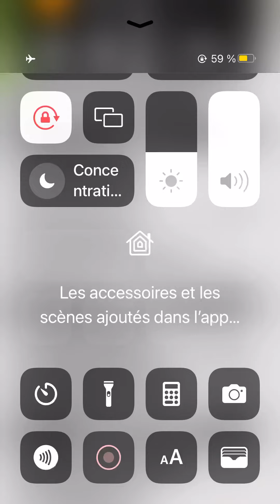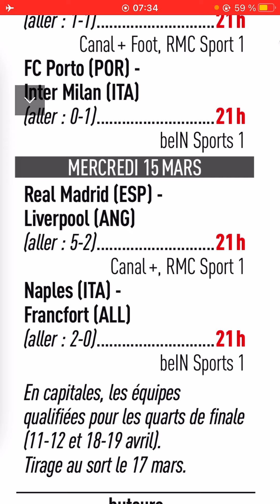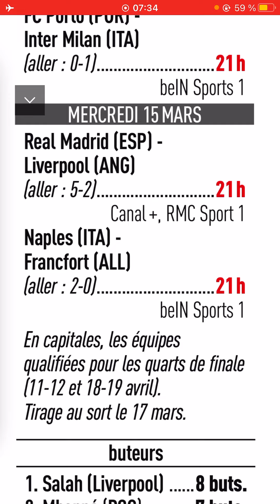Résultats des matchs 8eme finale retour de la ligue des champions.